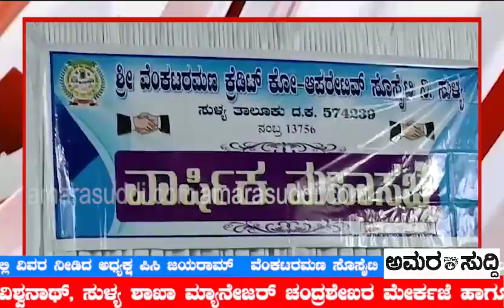ವೆಂಕಟರಮಣ ಸೊಸೈಟಿ ವಾರ್ಷಿಕ ೧.೫೧ ಕೋಟಿ ಲಾಭ - ಶೇ.೨೦ ಡಿವಿಡೆಂಡ್ ವಿತರಣೆ : ವಿವರ ನೀಡಿದ ಅಧ್ಯಕ್ಷ ಪಿಸಿ ಜಯರಾಮ್